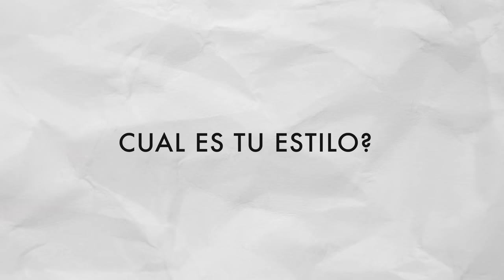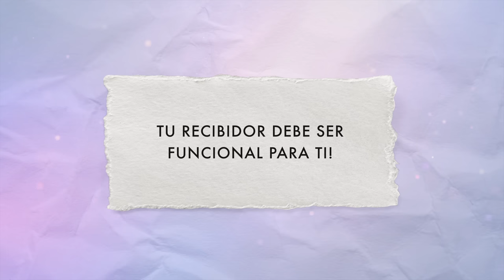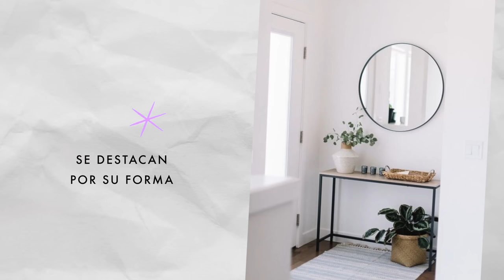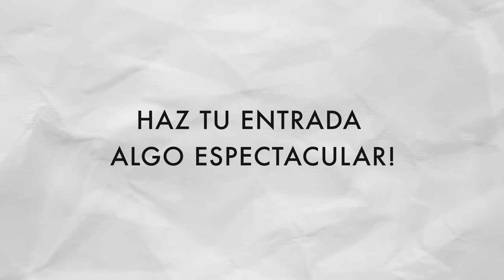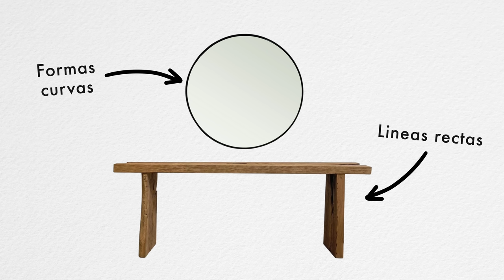12 IDEAS PARA UNA ENTRADA DE REVISTA 😱 Haz que tu RECIBIDOR Cause Impacto! Decoracion Elegante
En este video te enseñaré 12 ideas para decorar el recibidor o entrada de tu hogar y lograr ese efecto WOW! Son ideas que van a ayudar a que tu casa se vea mas elegante, acogedora, y espectacular; y así disfrutar tu hogar y vivir mucho mas relajado. Haremos que tu hogar se vea de lujo, moderno y con estilo!

Bienvenidos a mi canal, mi nombre es Zahira Cury Arquitecta y diseñadora de iluminación, fundadora de D.Signers.

** 🚫 GUÍA GRATUITA DE ERRORES DE DISEÑO INTERIOR Y CÓMO SOLUCIONARLOS

**APLICACIONES QUE USO:
PRUEBA DE 30 DIAS GRATIS DE CANVA:

*CONSIGUE UN AUDIOLIBRO GRATIS!

⏱   Tópicos:
00:00 - Introducción
00:26 - Sigue tu estilo
01:26 - Hazlo funcional
02:34 - Ten un fondo
04:36 - Usa un espejo
06:22 - Alfombra
08:31 - Iluminacion
10:41 - Algo natural
12:39 - Compartimiento oculto
14:31 - Elige la mesa ideal
17:32 - Obras de arte
18:57 - Asientos
20:03 - Efecto Wow